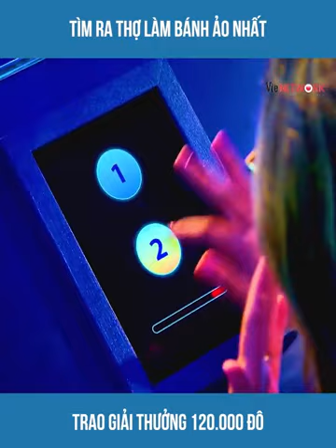$120,000 baking contest Part 1 :))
*** Xin chào ,Tôi Phát sóng trực tiếp chơi game và làm vài phim
 ngắn vui vẻ  😆
*** Nếu bạn có thích buổi phát sóng này thì
💲 Sẽ yêu bạn thật nhiều nếu được ủng hộ 💲 😘
 Banking
 * Momo / zalo pay / Cake by VPbank : 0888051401
 * TPBank : NGUYEN DUC TAI

*** I Live stream Game and some short fun videos 😆
*** If you like my stream  and videos